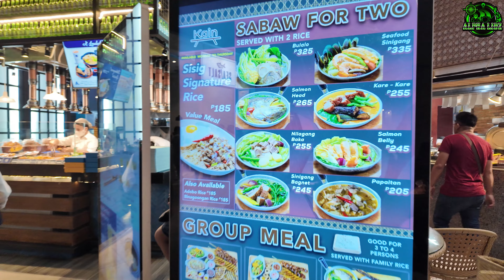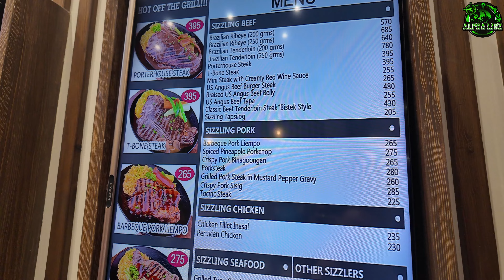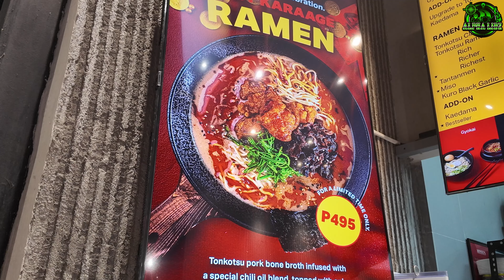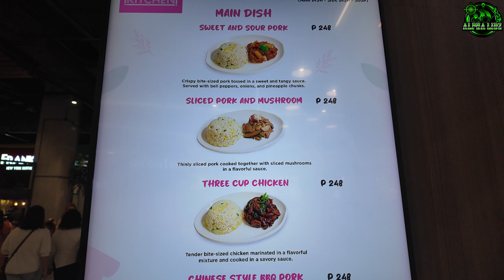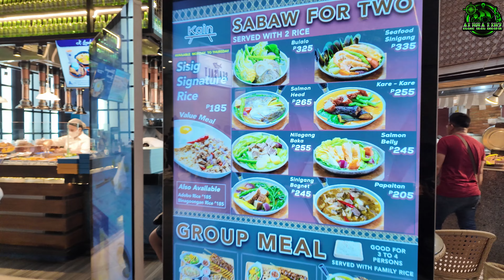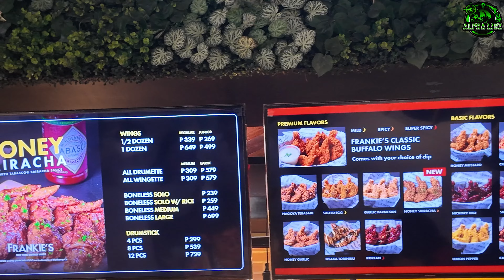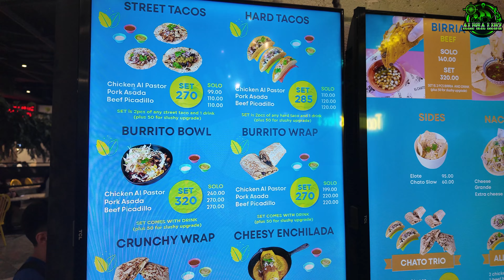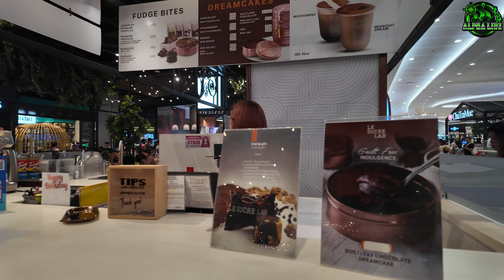[4K] MALL OF ASIA FOOD HALL Tour! Discovering the Variety of Global Flavors!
Hello Everyone!

Join us on an exciting tour of the Mall of Asia Food Hall, where we explore an incredible variety of global flavors!

From authentic Filipino dishes to tantalizing Thai, Japanese, Korean, Mexican & American cuisine, this food hall has something for everyone!

Watch as we dive into unique eateries, sample delicious foods, and share our experiences!

*SM MOA Food Hall is located in the Main Mall, Level 3